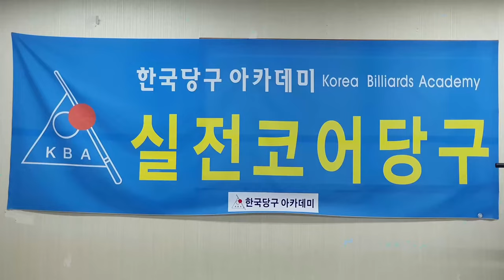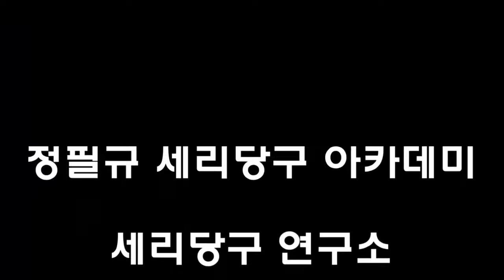[4986] 한국당구아카데미 // 율동 스트록 / 세리(일단) : 3830(1530)일 / 16635(4576)시간_ 2024.12.09.